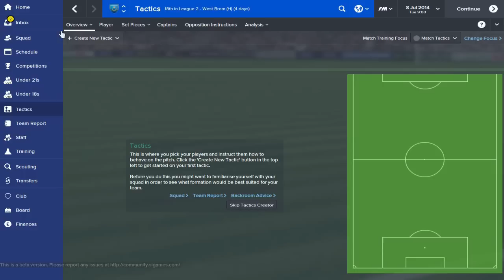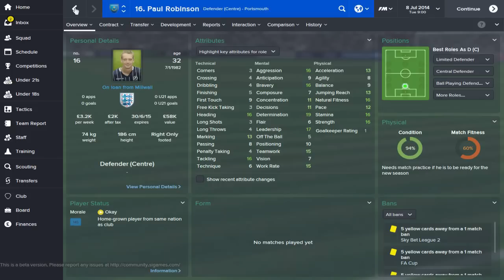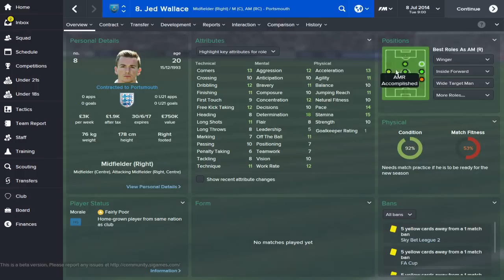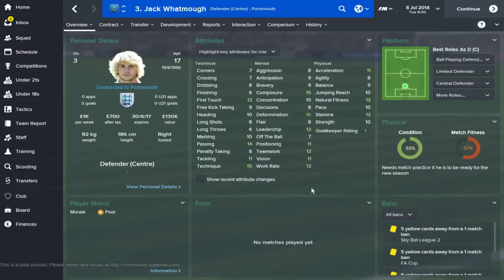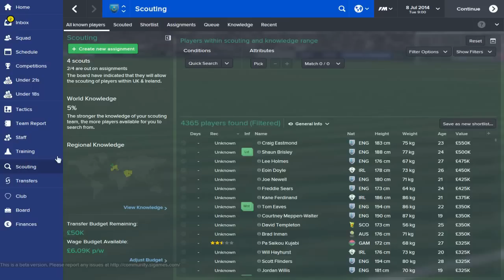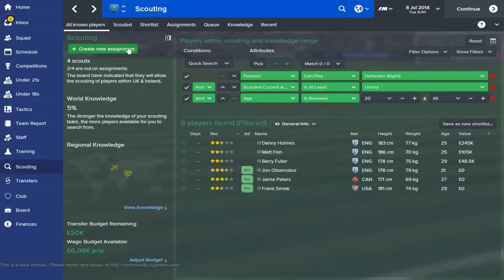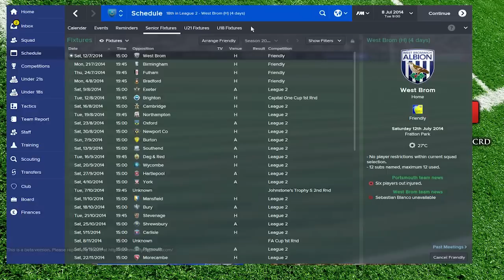Rebuilding Portsmouth - Ep.1 Introduction | Football Manager 2015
The aim of this series will be to take Portsmouth back to the Premier League after their disastrous fall from grace . Moving forward my aim may be to eventually make them a European Power.